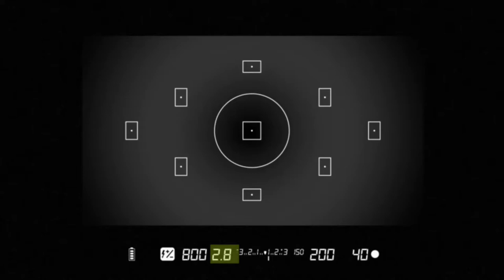군포송정 택지지구, 최근현황, 드론비행, drone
mavic air2